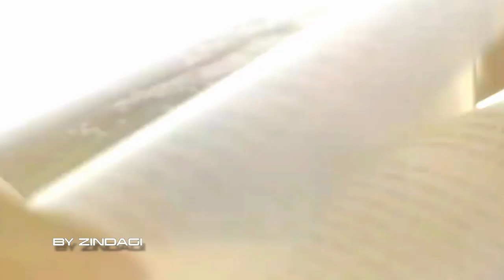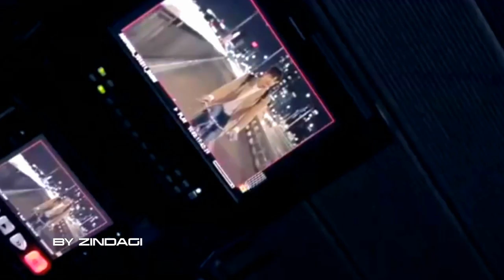이민호 Lee Min Ho - I Got You In Ma Mind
이민호 Lee Min Ho イ・ミンホ 李敏鎬 Ли Мин Хо
Luwak White Koffie Korea / Korea Tourism Ad Let your story begin in Korea
Samsonite RED / Innisfree

Audio: Chris Thrace - Ma Mind